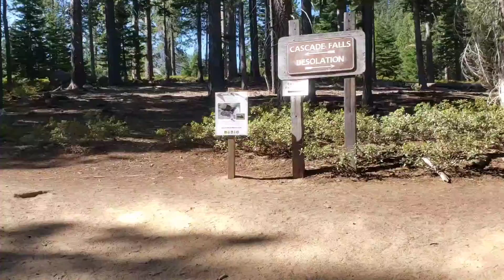One Summer Weekend in Lake Tahoe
Stateline; Zephyr Cove; Emerald Bay; Cascade Falls